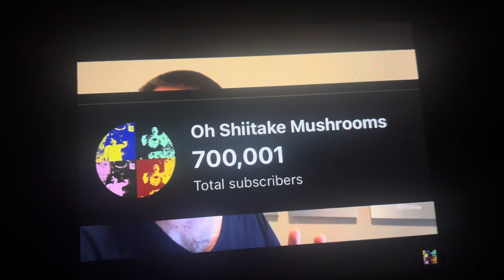Lee Said About Subscribers And Skits